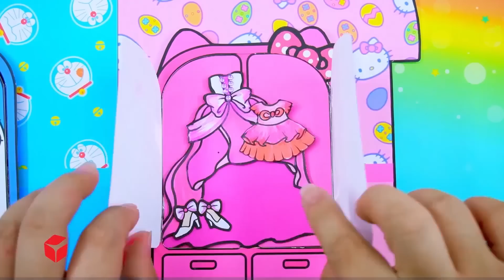Muñecas De Papel DIY | Vestido De Rapunzel Y Sadako Cosplay Mariquita Y Catnoir| Woa Barbie Colombia